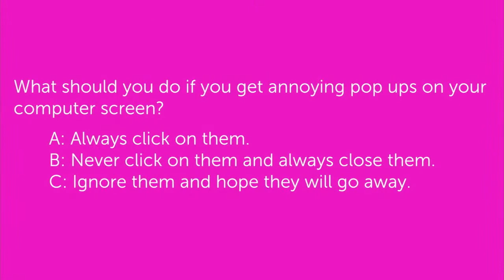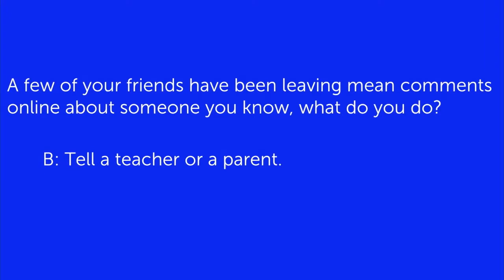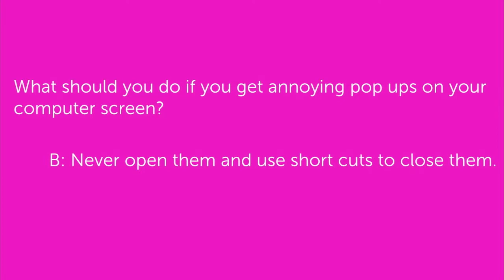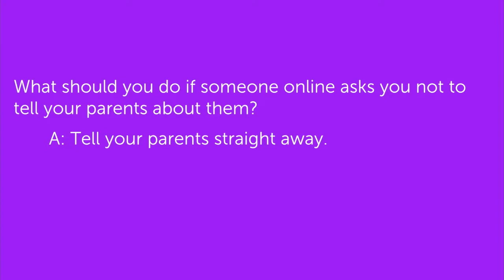Safer Internet Day 2014 (3 / 3)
In the final part of our Safer Internet Day webcasts, Gareth Cort from Childnet was joined by media teacher Malcolm Richards to talk about best practice when using the internet as a tool in the classroom.

This webcast was broadcast suitable for Teachers and education professionals.

Into Film seeks to put film at the heart of all children and young people's education. for more information.